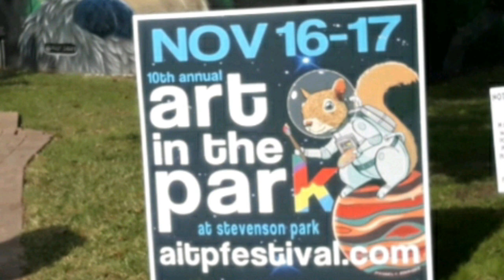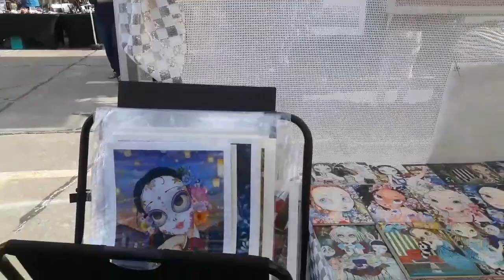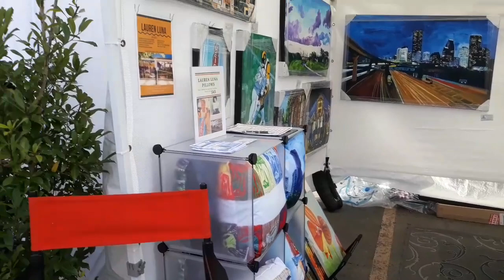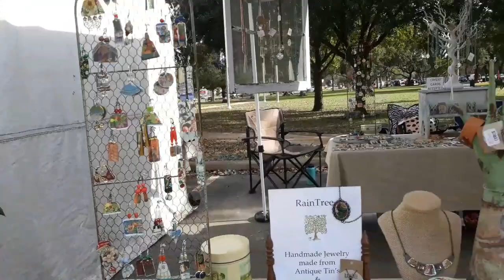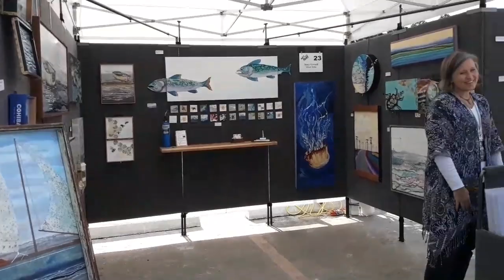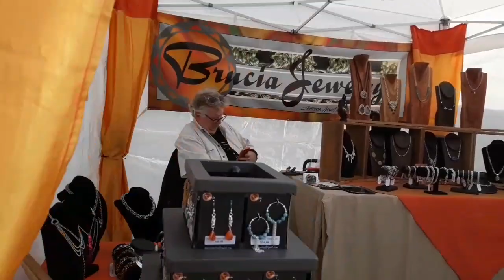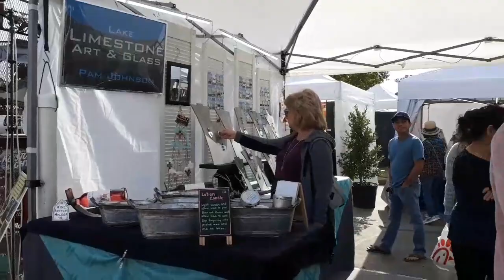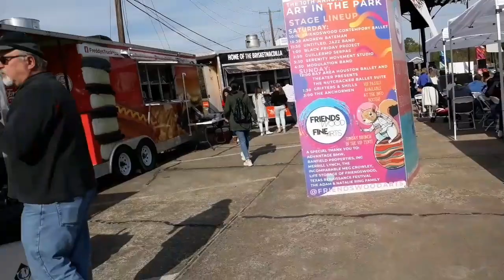ART IN THE PARK.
Art in the Park es un evento artistico que dura 2 días.
En el parque Stevenson. Donde se involucran todas las artes. Musica, danza,  dibujo,pintura, fotografía,grabados, graffitis,murales, orfebrería, joyeria,ceramica, manualidades, artesanías venta de jabone artesanales, un artista de zancos con su propuesta de árbol caminante intervine en escena cuando menos lo espera  y crea un ambiente de fantasía viviente,venta de  comida, etc.
 En combinación con la naturaleza.
Visitamos el espacio puesto de la muestra  de una artista Venezolana, muy popular en el evento, por su técnica y estilo único e original de su trabajo.

Se trata de Leticia Frankio.

I_love_leti

Lety Frankio